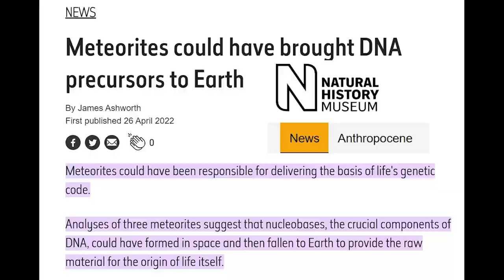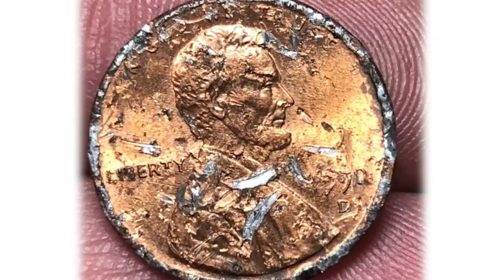Breaking down Jordan Peterson’s LUDICRIOUSLY speculative theory about DNA and Psychedelics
Jordan Peterson claims that when he took seven grams of psychedelic mushrooms, he was able to literally see DNA by extending his consciousness down to the microscopic level. This is obviously a highly speculative claim, but the implications of this idea are very interesting as it relates to Peterson's broader body of work.

Timestamps:
0:00 That idea is "complete nonsense!"
0:50 DNA finds it origins in outer space?
1:19 Vision can extend down to the microscopic level
2:00 Jordan Peterson's shamanic experience with mushrooms
2:45 Interpreting Peterson's psychedelic idea
3:57 Your cultural context shapes your perceptions
5:24 Christianity and the Book of Revelations have psychedelic origins
6:43 How this factors into Peterson's philosophy
8:29 This warrants further investigation